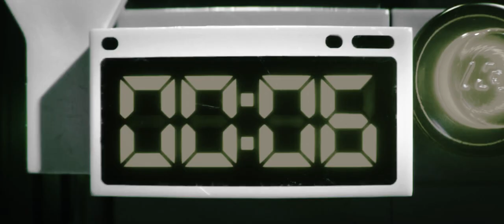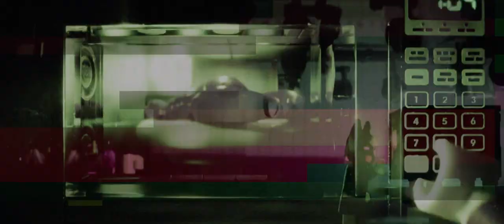Paul Birken - Funnel Friends [Mord 005]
Label: Mord
Artist: Paul Birken
Title: Executing Disappearing Modulations EP
Cat No: MORD005
Format: 12" and Digital

A1- Repeat Offender
A2- Funnel Fiends
B1- Big Rig Barnacle
B2- Rubbish Bag Batting Cage

Movie: The Lego Batman